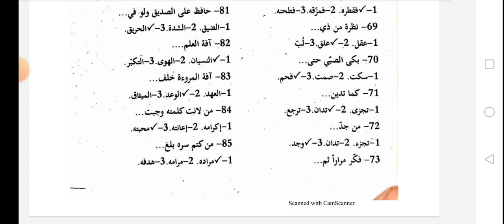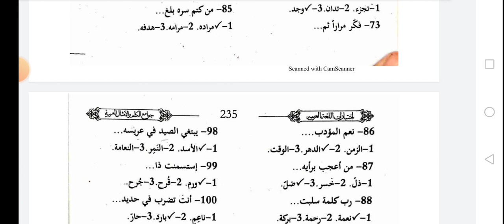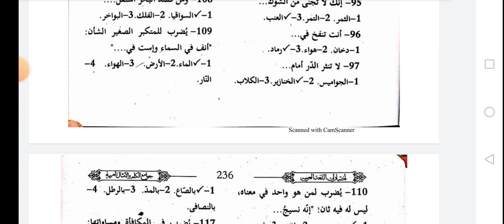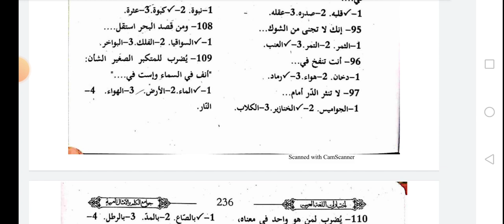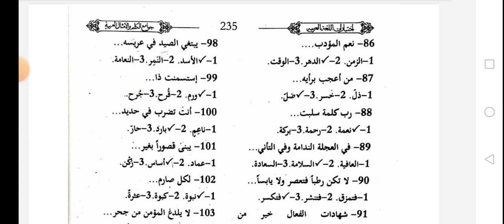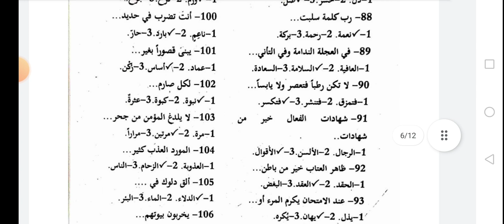جوامع الکلم سے 70 تا 100 تک سوالات کا حل آسان انداز میں#اختبارات#arabic#ppsc#lecturer#job2021